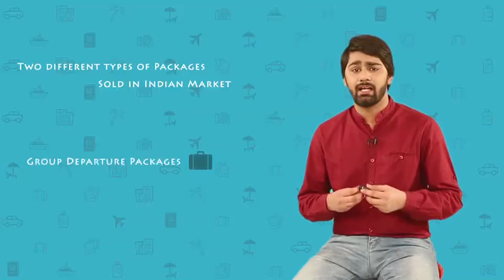Yatra Holiday Adviser Training Preview/Demo Link